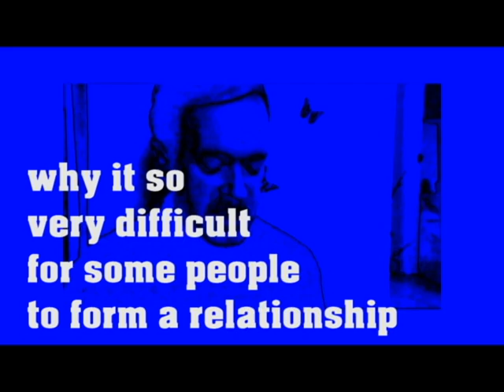ONE REASON WHY I FAILED AT RELATIONSHIPS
Yeah... just one reason ... this one... the other rejections were due to terrible timing... and rejecting girls with the "my way or the highway" attitude. Also rejected girls who felt pregnancy was never going to be an option.
Part B of Episode 7 Part 23.